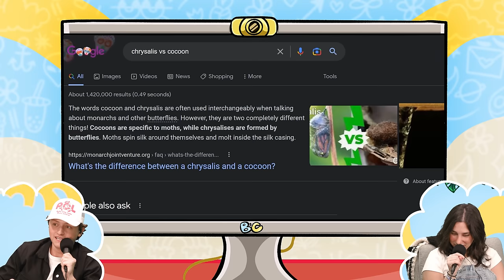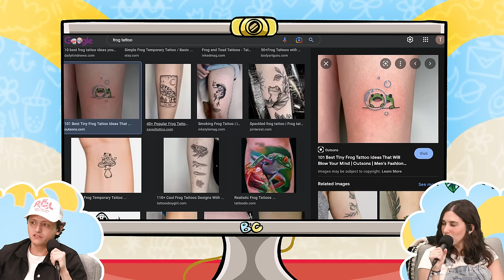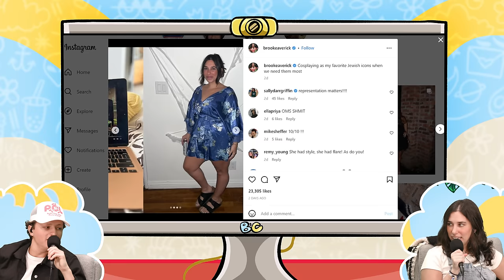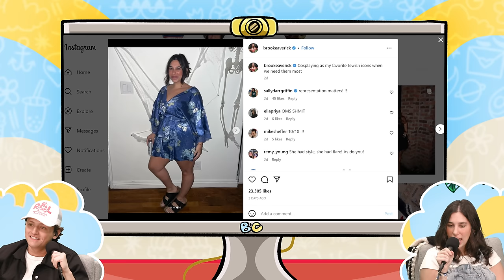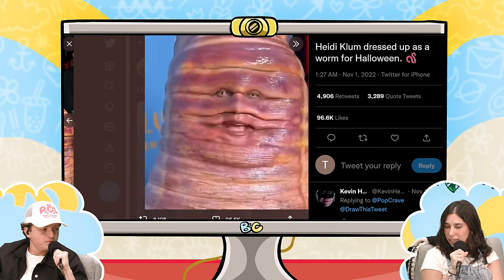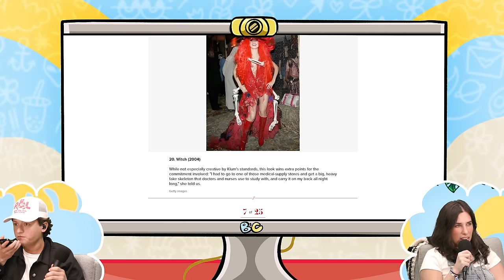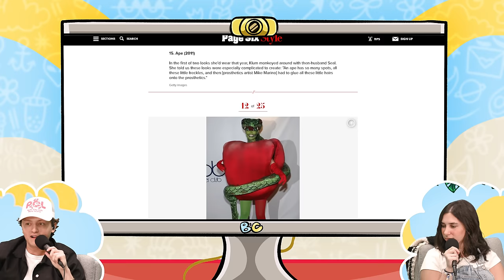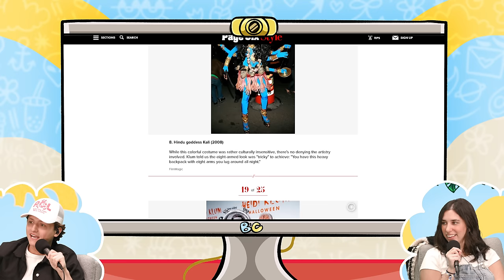Halloween Hot Takes | Brooke and Connor Make a Podcast - Episode 41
This week, Brooke and Connor catch up on the week away from each other, break down the “ring before spring” phenomena, and address some of their Halloween hot takes.

0:00 Wormy The Worm
2:27 Sweater Weather Is Back Baby
4:39 Brooke’s Present To Connor
9:14 Seasonal Depression Is Real
13:14 Connor Joined The Patriots
14:24 Ring Before Spring
19:03 Washing Hands Etiquette
21:16 Grass Is Greener
23:49 Halloween Is Overrated
30:14 Halloween Costumes
32:54 Heidi Klum’s Costumes
37:44 Harry Styles Did That
51:50 Connor’s Pet Worm
58:42 Celebrities’ Real Names
1:02:24 Paying For Blue Checks
1:07:05 Solving The Market Crisis
1:09:38 I Knit…Hard.